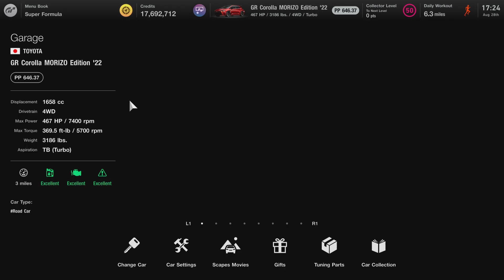Toyota GR Corolla MORIZO Edition '22 Update (1.36)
0:00 Startup
1:36 Race
10:51 Showcase
20:00 Results